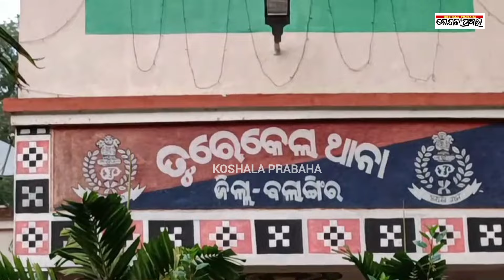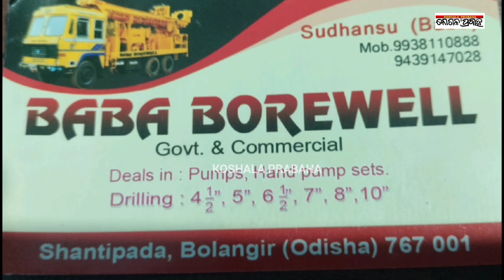ଗାଁରେ ଘଟିଲା ବଡ଼ ଘଟଣା/@koshalaprabaha2399